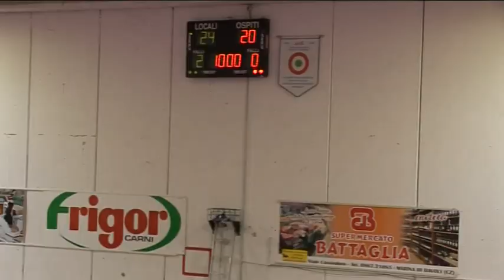Volley Soverato - Roma Volley Group 3-0